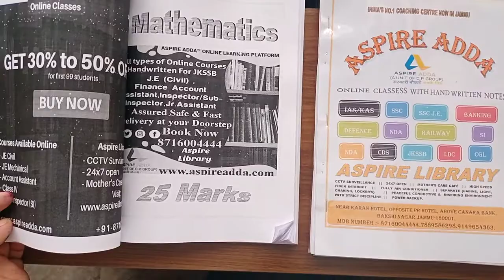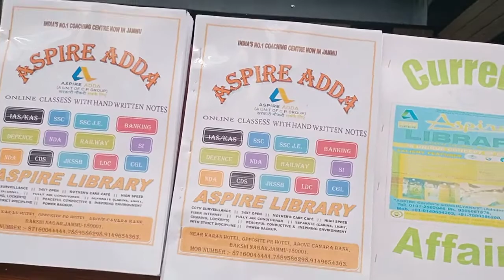Hand written Notes All JKSSB Exams At Your Door Step By Speed Post...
Book now
*ASPIRE ADDA™ ONLINE LEARNING PLATFORM*
  📕All types of Handwritten For JKSSB
 📕 Handwritten Note   J.E (Civil).
📕 Handwritten Notes Fiance Account Assistant
📕 Handwritten Notes Jr. Assistant
📕 Handwritten Notes  Inspector/Sub-Inspector
📕Assured Safe & Fast Delivery at your Doorstep